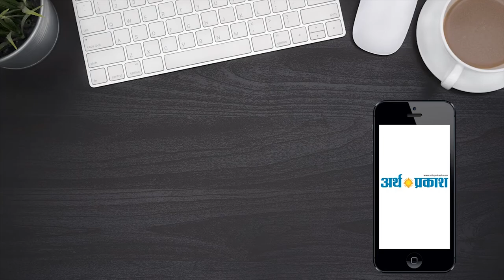हरियाणा में भाजपा को 47 से 4 पर लेकर आएंगे : दुष्यंत चौटाला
हरियाणा विधानसभा चुनावों का इंतज़ार थोड़ा रह गया है और प्रत्येक राजनैतिक दल हरियणा में अपनी जगह बनाये रखने के लिए अभी से सक्रीय हो चूका है किन्तु लोकसभा चुनाव के बाद भाजपा का पलड़ा भारी दिखाई दे रहा है फिर भी दूसरे राजनैतिक दलों के प्रयास जारी है  बीते दिन कुरुक्षेत्र में जननायक जनता पार्टी के सुप्रीमो दुष्यंत चौटाला ने पहुंचकर कार्यकर्ताओं के साथ एक मैत्रिक मुलाक़ात की और हरियाणा में आगामी विधानसभा चुनावों को लेकर चर्चा भी की इसी चर्चा में दुष्यंत चौटाला ने मुख्यमंत्री खट्टर द्वारा सेल्फी लेते कार्यकर्ता को धक्का मारने वाली घटना पर चुटकी भरी